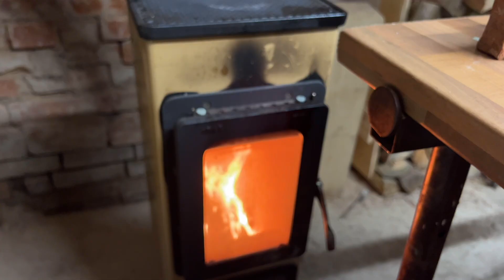Spinat Kartoffelauflauf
Köstlicher Spinat-Kartoffelauflauf: Einfaches Rezept für Genuss pur!

Herzlich willkommen zu einem weiteren köstlichen Rezept in unserer Küche! Heute teile ich mit euch ein einfaches, aber unglaublich leckeres Rezept für einen Spinat-Kartoffelauflauf. Dieses Gericht vereint die Frische von Spinat mit der herzhaften Note von Kartoffeln, und das Ergebnis ist einfach nur himmlisch.

Entdecke die Kunst des Kochens! In unserem Berliner Küchen Studio gestalten wir mit Dir Deine individuelle Traumküche – modern, funktional und mit Herz!
Höchste Qualität zu fairen Preisen.

Du hast Fragen zu unserem Spinat Kartoffelauflauf Rezept:
✅ Lachs Spinat Kartoffelauflauf
✅ Spinat Kartoffelauflauf mit Fischstäbchen
✅ Spinat Kartoffelauflauf mit Schafskäse
✅ Spinat Kartoffelauflauf mit Ei
✅ Spinat Kartoffelauflauf Rezept
✅ Kartoffelauflauf mit Spinat und Feta
✅ Kartoffelauflauf mit Spinat und Käse
✅ Rezept Spinat Kartoffelauflauf
✅ Kartoffelauflauf mit Spinat
✅ Spinat Kartoffel Auflauf aufwärmen
✅ Auflauf Spinat Kartoffeln
✅ Auflauf Spinat Kartoffel
✅ Kartoffelauflauf Spinat Brokkoli
✅ Kartoffelauflauf mit Brokkoli und Spinat
✅ der beste Kartoffelauflauf mit Spinat und Käse
✅ Spinat Kartoffel Auflauf Crème Fraîche
✅ Spinat Champignon Kartoffel Auflauf
✅ Kartoffelauflauf mit Spinat und Champignons
✅ Spinat Kartoffel Auflauf einfach
✅ Kartoffelauflauf Spinat Ei
✅ Spinat Ei Kartoffel Auflauf
✅ Spinat Kartoffel Auflauf ohne Ei
✅ Kartoffelauflauf mit Spinat und Ei
✅ Spinat Kartoffel Auflauf Feta
✅ Spinat Fisch Kartoffel Auflauf
✅ Kartoffelgratin Spinat Feta
✅ Kartoffelauflauf mit frischem Spinat
✅ Kartoffelauflauf mit Fisch und Spinat
✅ Kartoffelauflauf mit Feta Spinat und Kirschtomaten
✅ Spinat Kartoffel Auflauf gesund
✅ Kartoffelauflauf Spinat Gorgonzola
✅ Kartoffelauflauf Gorgonzola Spinat
✅ Kartoffelauflauf mit gefrorenem Spinat
✅ Kartoffelauflauf mit Spinat ganz ohne vorkochen
✅ Kartoffelauflauf Spinat Hackfleisch
✅ Spinat Hackfleisch Kartoffel Auflauf
✅ Spinat Hähnchen Kartoffel-Auflauf
✅ Kartoffelgratin Spinat Hackfleisch
✅ Kartoffelauflauf mit Hackfleisch und Spinat
✅ Kartoffelauflauf mit Hähnchen und Spinat
✅ Kartoffelauflauf mit Hack und Spinat
✅ Spinat Käse Kartoffelauflauf
✅ Spinat Kartoffel Auflauf ohne Käse
✅ Kartoffelauflauf mit Spinat und Kohlrabi
✅ Kartoffelauflauf mit TK Spinat
✅ Spinat Kartoffel Auflauf lecker
✅ Spinat Kartoffel Auflauf Lachs
✅ Spinat Lachs Kartoffelauflauf
✅ Kartoffelgratin Spinat Lachs
✅ Spinat Kartoffelauflauf mit Lachs
✅ Spinat kartoffel Auflauf mit Feta
✅ Spinat mit Kartoffelgratin
✅ Kartoffelauflauf mit Spinat und Tomaten
✅ Kartoffelauflauf mit Lachs und Spinat
✅ Spinat Kartoffel Auflauf ohne Sahne
✅ Kartoffelauflauf mit Spinat ohne Sahne
✅ Quiche Spinat Kartoffel
✅ Kartoffel Spinat Quark Auflauf
✅ Quinoa Spinat Auflauf
✅ Kartoffelgratin Spinat Rezept
✅ Rezept Lachs Spinat Kartoffelauflauf
✅ Rezept Kartoffelauflauf Spinat Schafskäse
✅ Kartoffelauflauf mit Räucherlachs und Spinat
✅ Spinat Schafskäse Kartoffel Auflauf
✅ Kartoffelauflauf mit Spinat und Schinken
✅ Kartoffelgratin mit Spinat und Speck
✅ Kartoffelauflauf Spinat Tomaten
✅ Spinat Tomaten Kartoffel Auflauf
✅ Spinat und Kartoffel Auflauf
✅ Kartoffelauflauf mit Spinat und Schafskäse
✅ Auflauf Spinat Kartoffeln Feta
✅ Kartoffel Spinat Ziegenkäse Auflauf
✅ Kartoffeln Spinat Käse
✅ Kartoffelauflauf Spinat Feta
✅ Kartoffelauflauf Spinat Lachs